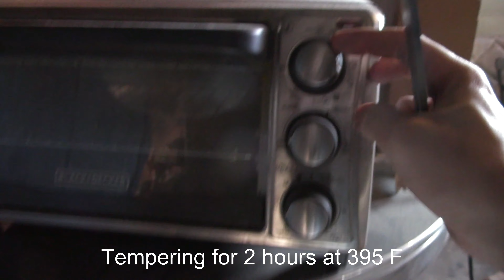Knifemaking: Meat Carver (With sound effects!)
Who knew that this is really what making knives sound like! I hope yall enjoy!

Vector_Custom_Blades
vector.custom.blades
VectorCustomBlades